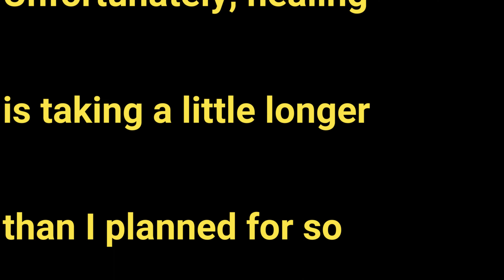MLB The Show 24 with Trash and the Guardians taking on the Los Angeles Dodgers @ Dodger Stadium!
In this video, I'm Trash and the Cleveland Guardians take on the Los Angeles Dodgers @ Dodger Stadium.